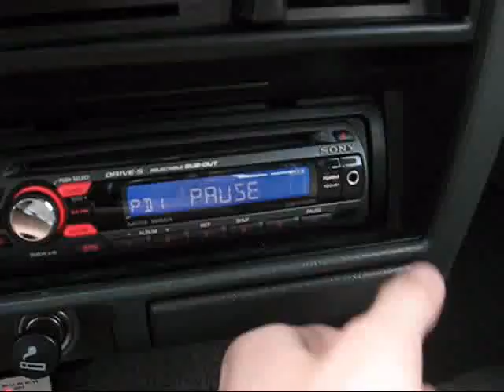Subwoofer Water Effect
Two 10" Fosgate P1's shakin some blue water.